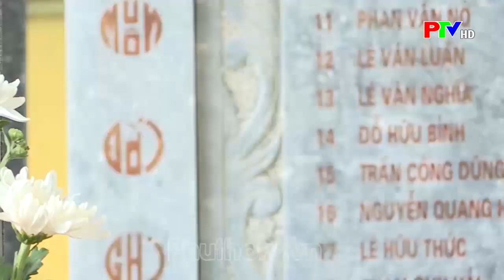Nghĩa tình người lính thành cổ Quảng Trị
Nghĩa tình người lính thành cổ Quảng Tr
Hội chiến sỹ thành cổ Quảng trị tỉnh Phú Thọ được thành lập từ năm 2013, là nơi tập hợp những cựu chiến binh đã từng chiến đấu, phục vụ chiến đấu tại chiến trường Quảng trị năm 1972. Kể từ khi thành lập đến nay, Hội đã trở thành ngôi nhà chung, chỗ dựa tinh thần để những người đồng đội năm xưa chia ngọt, sẻ bùi, cũng như thực hiện lời hứa khi trở về sẽ sống thay phần những người đã mất, cống hiến hết mình cho sự nghiệp xây dựng và bảo vệ quê hương.